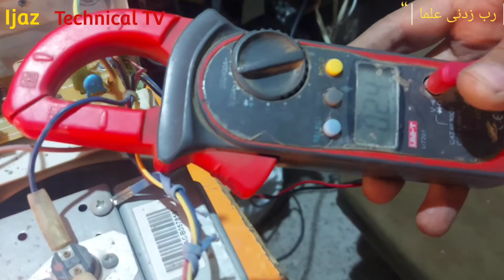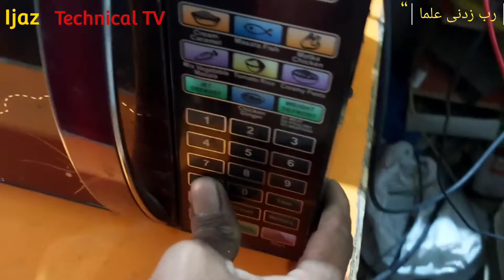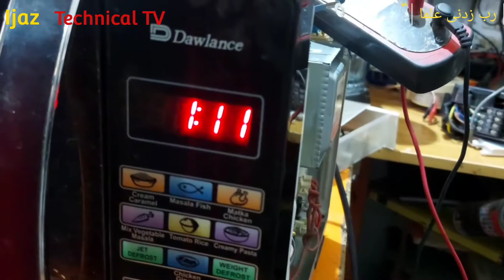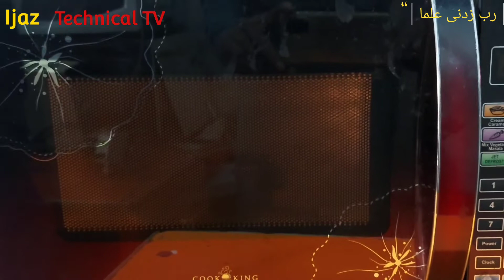Dawlance microwave oven heating problem Hindi / Urdu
microwave oven heating problem# replace heat gun